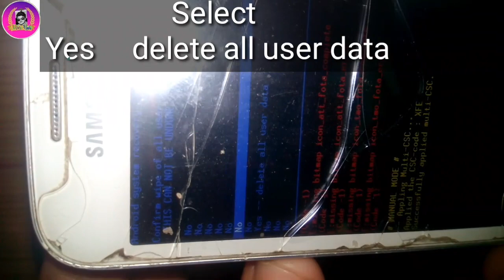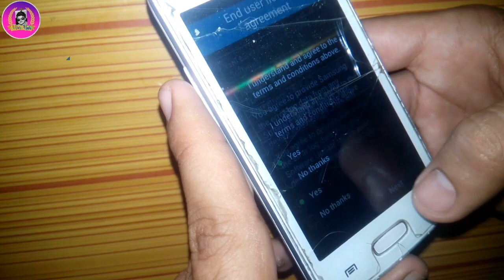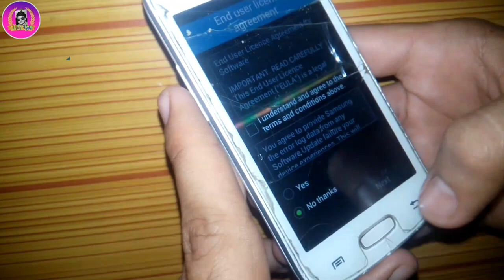How To Unlock Android Phone Without Password | Unlock Any forgotten password|Meer bahi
Salaam Walekum Friends, in this video of today, I am going to tell you how can you remove the lock of your mobile if Friend, if you forgot your mobile password, you can also remove or unlock the code of your mobile or you can also make your friends  mobile. You can also make your relatives' mobile in this way. If you go to the market, then  they mobiles shop keeper take 200/300 from you.After watching this video you will be able to unlock your mobile,
forgotten password,pin unlock

how to bypass any mobile pattern,Pin or figerprint lock